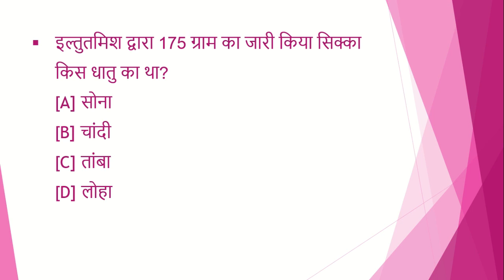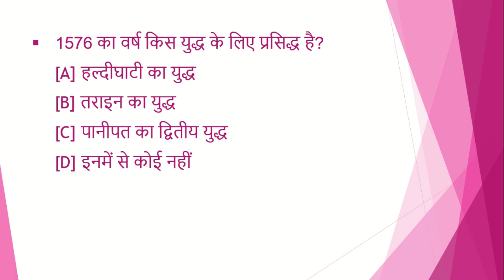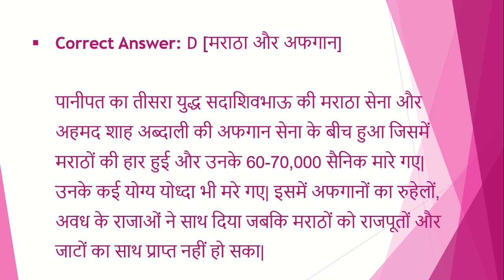upsc /uppsc daily quiz | 2 minute confidence booster | mcq|gk|uppcs|pcs|test series| paper| test #41